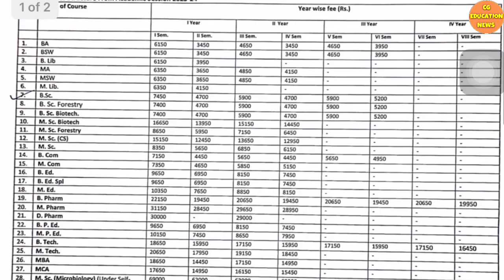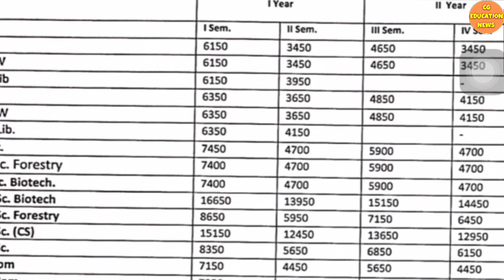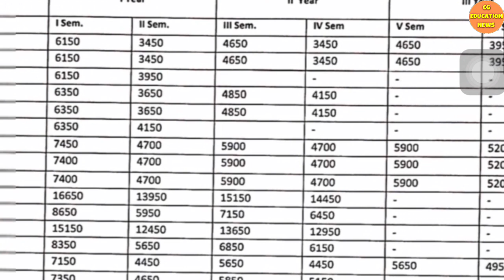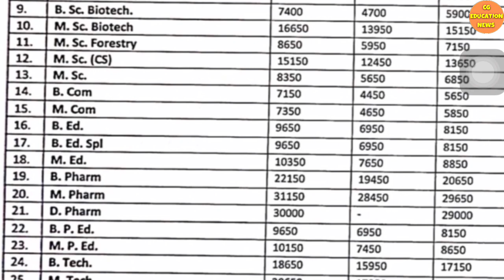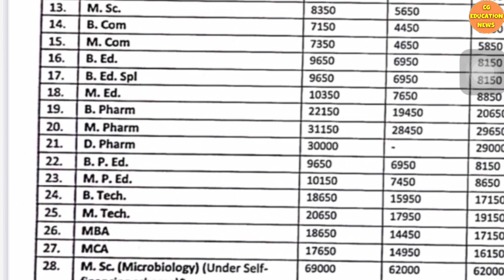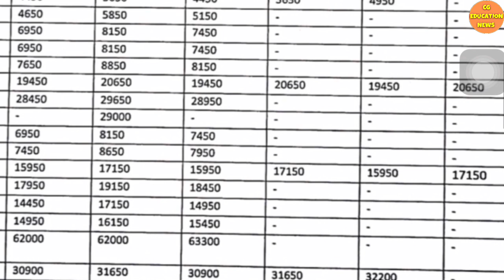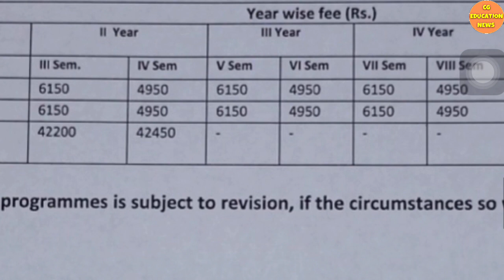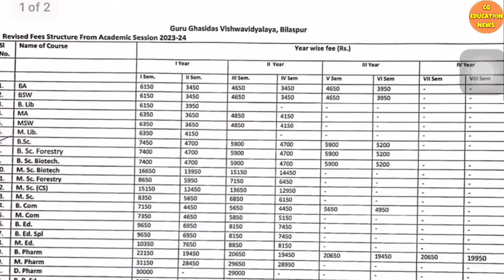सभी कोर्सेस का फ़ीस 2023-24 | GGU FEES | GGU FEES STRUCTURE 2023 24 | CG EDUCATION NEWS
Abou this video :
Hello dosto mai hu Ram Verma aur is video me aapko ggu Bilaspur se latest jankari di gai hai . Ummid hai aapko video pasand aayega .

Queries solved :
1) GURU GHASIDAS UNIVERSITY BILASPUR |
2) CG EDUCATION NEWS |
3) ggu entrance exam 2022-23 |
4) GGU BILASPUR ADMISSION FORM 2021 |
5) GGU COUNSELLING 2023 |
6) GGU MERIT LIST 2023 |
7) GGU VET EXAM 2023 |
8) GGU COUNSELLING LIST 2023 |
9) GGU COUNSELLING |
10) GGU NEW UPDATE |
11) GGU NOTIFICATION 2023 |
12) GGU NEWS |
13) GGU NEW NOTIFICATION |
14) GGU NOTIFICATION |
15) GGU LATEST UPDATE |
16) GGU LATEST NEWS |
17) GGU ME ADMISSION KAISE LE 2023 |
18) CG UNIVERSITY JANKARI |
19) GGU BILASPUR |
20) GGU MSC |
21) guru ghasidas university bilaspur |
22) Guru ghasidas vishwavidyalaya bilaspur |
23) Guru ghasidas vishwavidyalaya |
24) Guru ghasidas vishwavidyalaya chhattisgarh |
25) central university bilaspur chhattisgarh |
26) cg central university  |
27) bilaspur central university |
28) cg college admission 2022 |
29) GURU GHASIDAS UNIVERSITY BILASPUR ENTRANCE EXAM |
30) GGU MSC ENTRANCE EXAM 2022 |
31) GGU MSC BIOTECHNOLOGY |
32) GGU M PHARM ADMISSION 2022 |
33) GGU B PHARMACY ADMISSION 2022 |
34) GGU M TECH ADMISSION |
35) GGU B PHARMACY |
36) GGU M TECH ADMISSION 2022 |
37) GGU COLLEGE BILASPUR |
38) GGU CUET ADMISSION |
39) GGU MERIT LIST 2022 |
40) GGU REGISTRATION FORM
41) GGU |
42) GGU PG MERIT LIST |
43) GGU B TECH FEES |
44) GGU B TECH |
45) GGU BILASPUR B TECH |
46) GGU BILASPUR B TECH HOSTEL